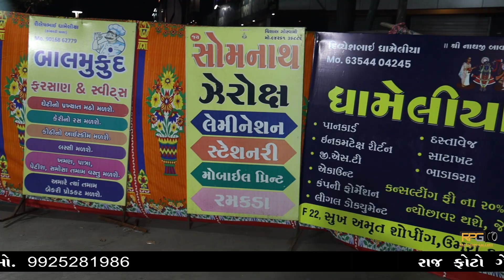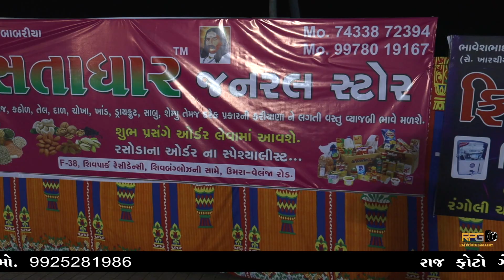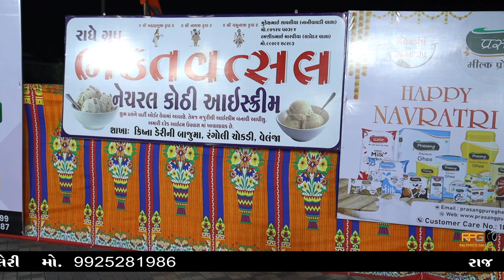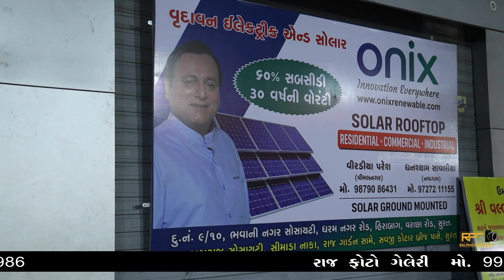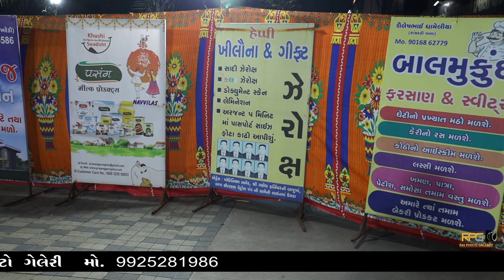Navvilas 2024 Day = 2 Part - 1 velanja Umara vaishnav samaj aayojit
moti monapari